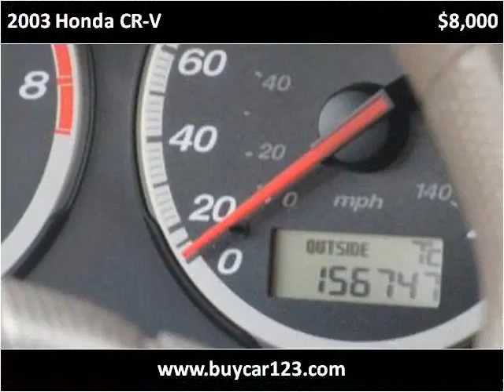2003 Honda CR-V Used Cars Vancouver BC